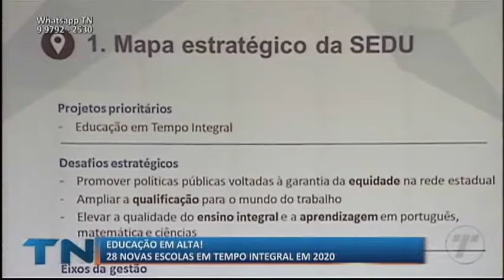TN2: Governo anuncia 28 novas escolas em tempo integral em 2020